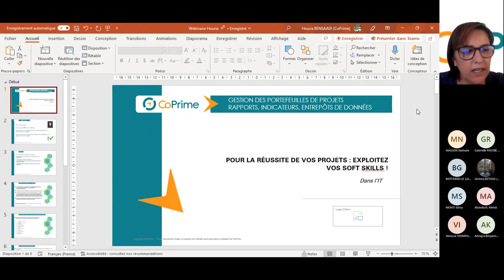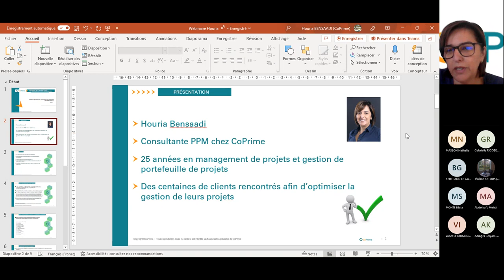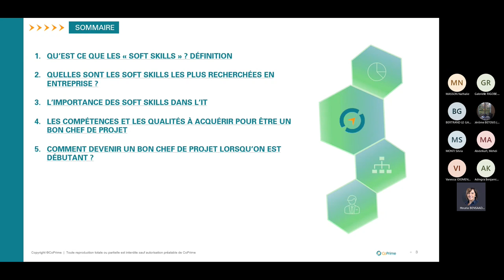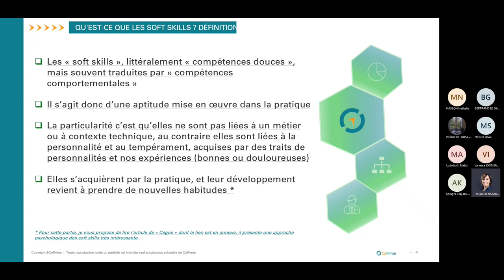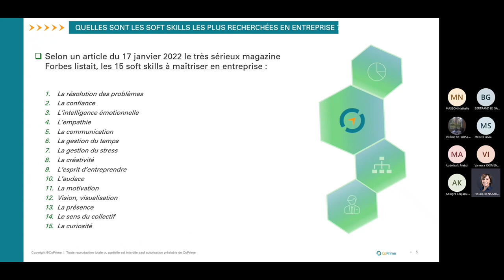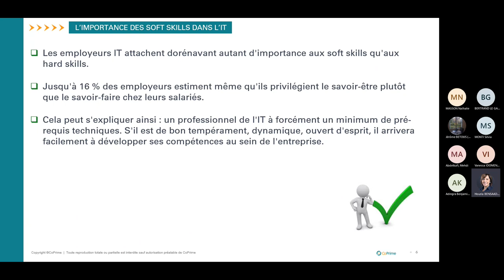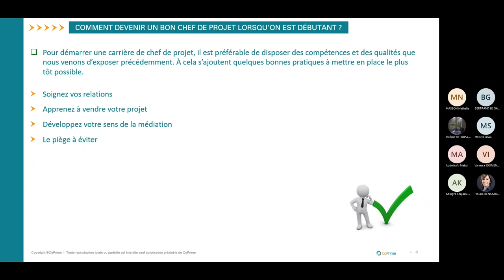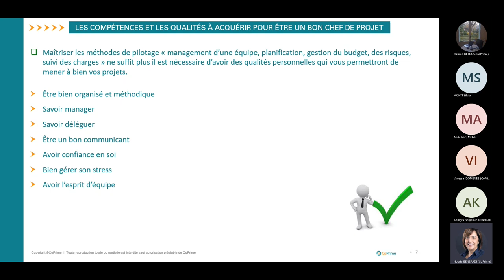Pour la réussite de vos projets : exploitez vos soft skills !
Organiser, planifier, manager, conseiller : autant de tâches intrinsèques au métier de chef de projet.
Mais est-ce suffisant ? Car piloter un projet de bout en bout nécessite une grande compréhension de son environnement et des équipes.
C’est pourquoi les soft skills doivent rentrer en ligne de compte ! Ce sont aussi des outils très importants (et parfois négligés) pour la réussite de vos projets.

Mais comment les exploiter ? Venez le découvrir lors de notre webinaire « Pour la réussite de vos projets : exploitez vos soft skills ! », qui a eu lieu le mardi 30 août à 11h00.

Présenté par Houria BENSAADI